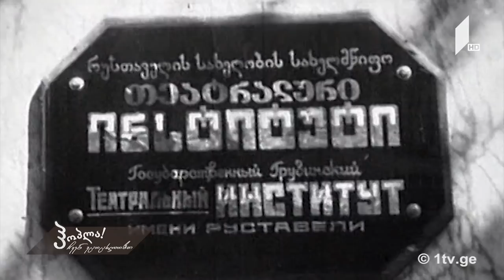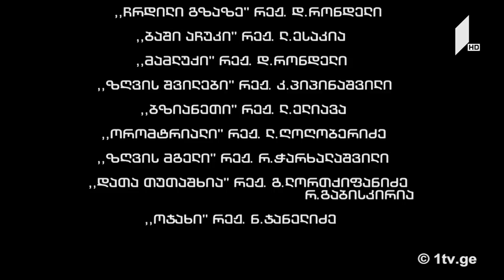ჰოპლა! ჩვენ ვცოცხლობთ - ლია ელიავა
23 დეკემბერი, 2017